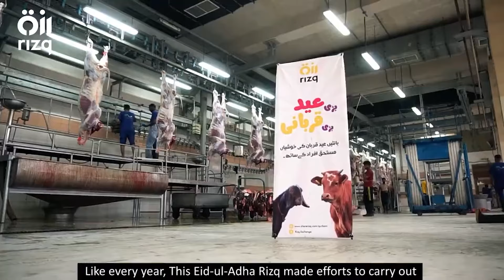Qurbani Highlights | Stories of Kindness and Hope | Rizq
Prepare to sow seeds of change with our Rizq Qurbani extravaganza! Delve into the heart of giving as we unite to alleviate hunger and spread smiles. Embrace the spirit of sacrifice and make a monumental difference in the lives of those in need. Let's embark on this journey together, where every act of kindness reaps a bountiful harvest of hope!

Welcome to Rizq, a beacon of hope in the fight against hunger in Pakistan. At Rizq, we believe that every individual deserves access to nutritious food, regardless of their circumstances. Join us on our mission to create a hunger-free Pakistan, one meal at a time.

Join the Rizq movement today and be a part of the journey towards a hunger-free Pakistan. Together, let's nourish hope and change lives.